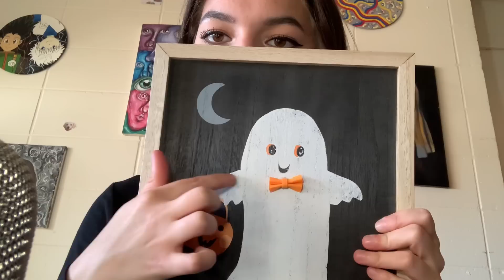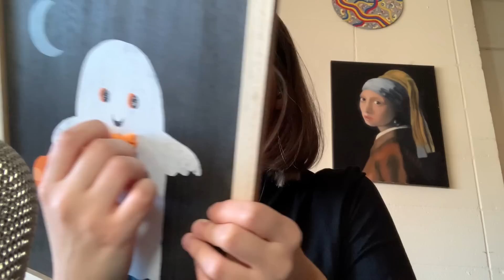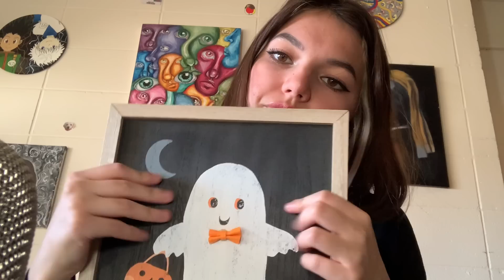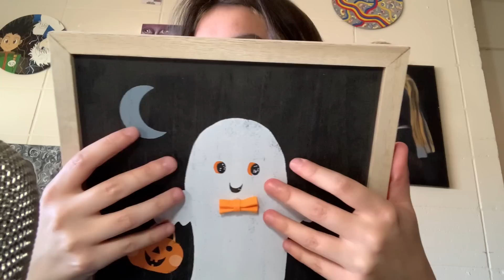ASMR | Fast and Aggressive Halloween Triggers | Tapping, Scratching, Gripping, Eating, Mouth Sounds